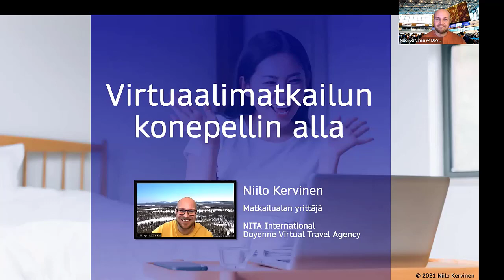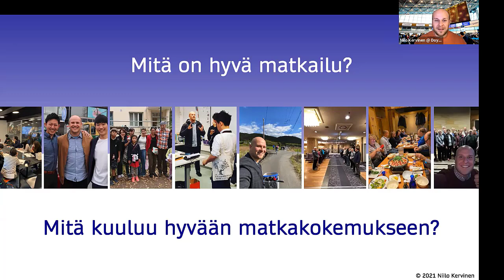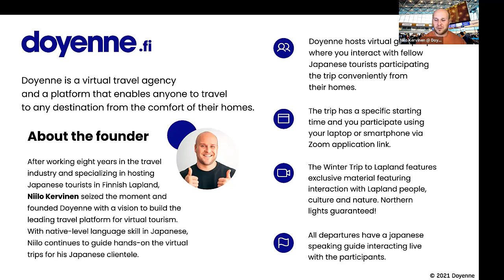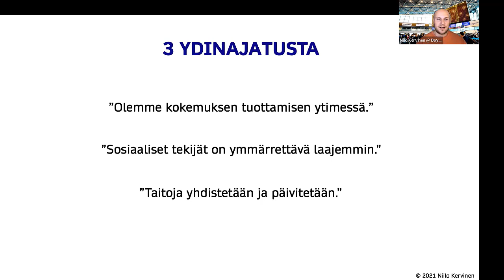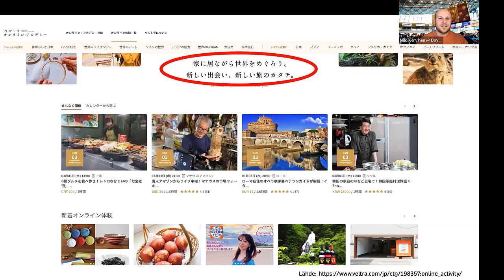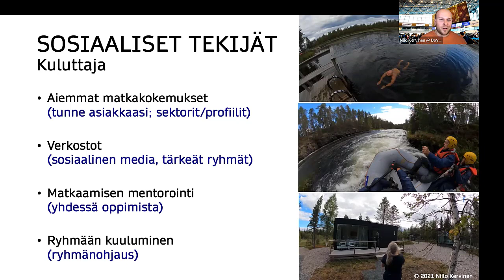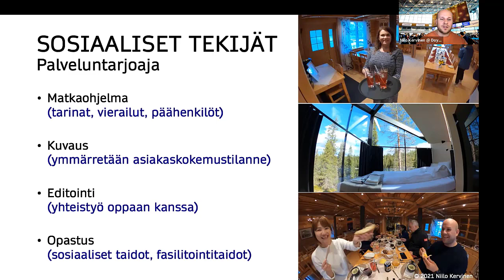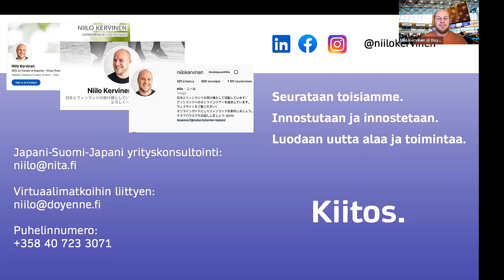Virtuaalimatkailun konepellin alla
Niilo Kervinen, Doyenne
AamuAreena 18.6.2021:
DigiTähti: Lisätty ja virtuaalinen todellisuus matkailualalla
TIEKE